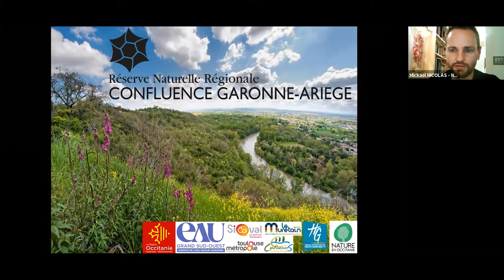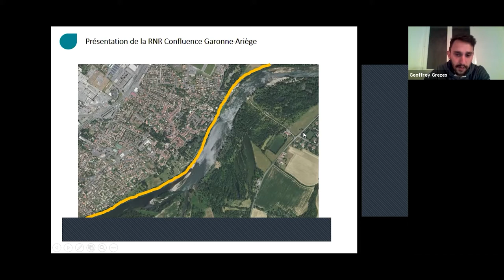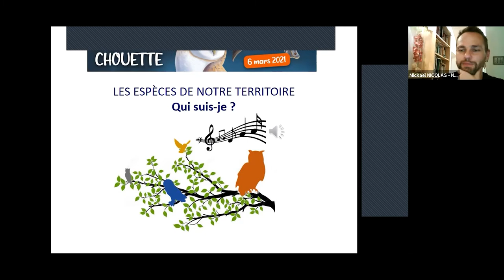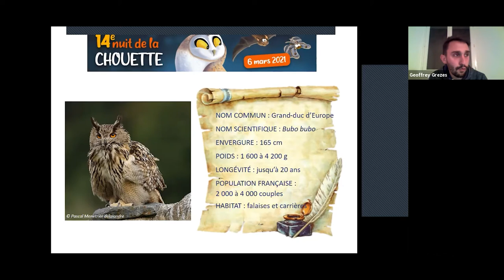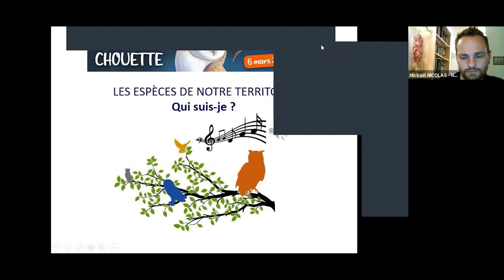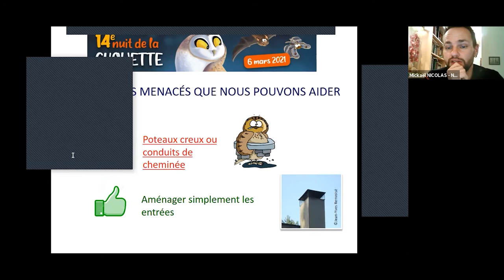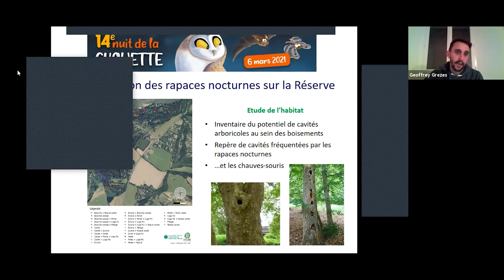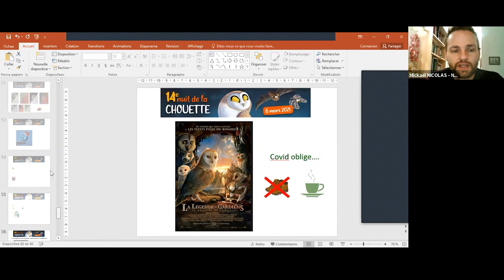Chouettes et hiboux : visiteurs nocturnes de la RNR Confluence Garonne-Ariège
Marqué de mystères et de croyances souvent erronées, l’univers des chouettes et hiboux mérite une découverte sous un œil neuf  !

Laissez-vous guider par Geoffrey Grèzes, Chargé d'étude faune et garde à Nature En Occitanie, gestionnaire de la Réserve naturelle Confluence Garonne-Ariège, le temps d’une conférence pour partir à la rencontre des rapaces nocturnes.